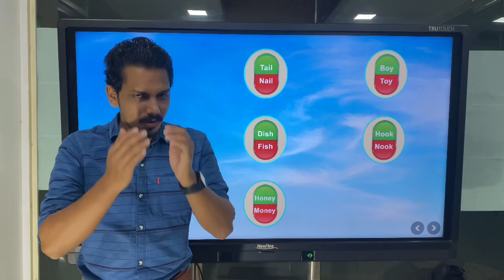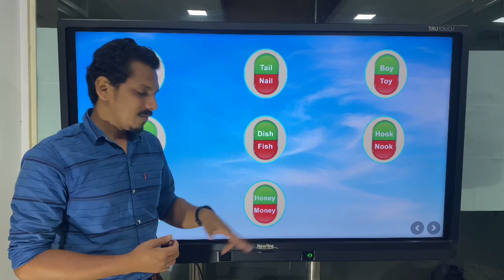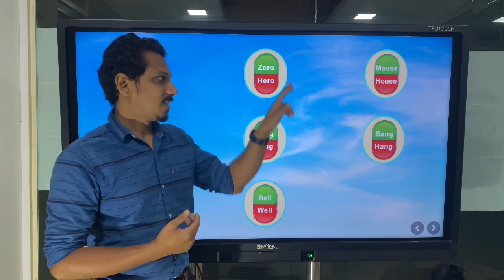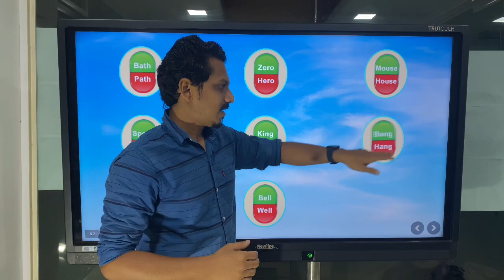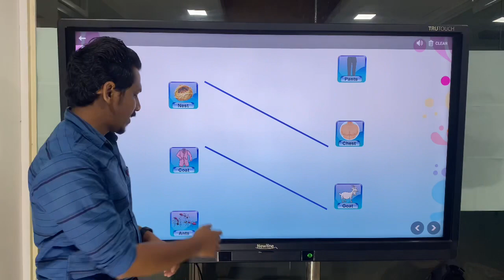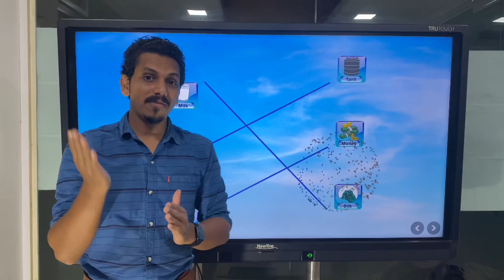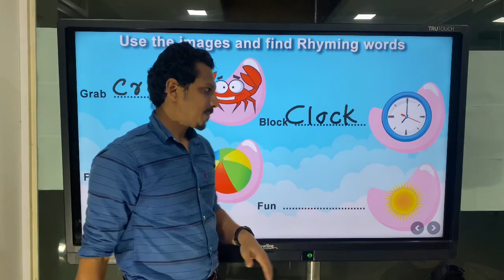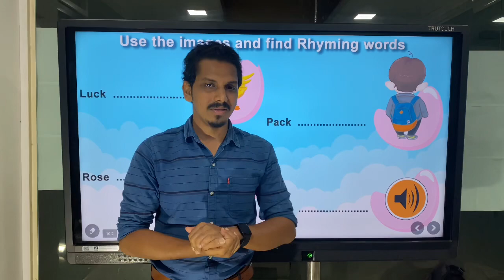UKG RHYMING WORDS